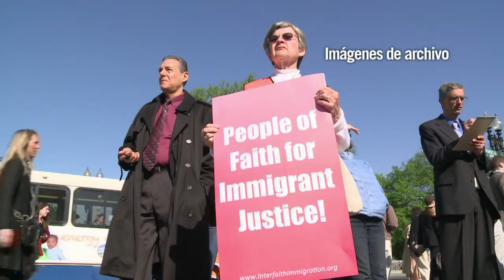Sentencia por ley de inmigración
La Corte Suprema de Estados Unidos convalidó este lunes parte de una polémica ley contra la inmigración ilegal de Arizona. El tribunal declaró constitucional que la policía de ese estado verifique la documentación de un sospechoso de ser inmigrante ilegal, pero decidió invalidar otras tres disposiciones de la norma, entre ellas la que prohibía a los indocumentados trabajar o buscar un trabajo.